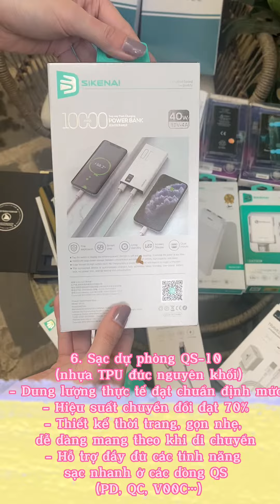[Review] SUMA Tech - Địa Chỉ Bỏ Sỉ Phụ Kiện Điện Thoại Giá Rẻ, Chất Lượng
ĐỊA CHỈ VÔ CÙNG HỢP LÝ CHO AI MUỐN MỞ SHOP

Supitech ra đời 2011 là sản phẩm trí tuệ của nhóm bạn trẻ làm việc tại VNPT, Viettel, HTE, Viện nghiên cứu khoa học và công nghệ. Mục tiêu của nhóm là cung cấp cho người tiêu dùng Việt Nam những sản phẩm công nghệ với chất lượng và giá thành tốt nhất.

Các sản phẩm SUPITECH cung cấp cho thị trường:
🔹Sạc ô tô Sikenai C31
🔹Tai nghe Bluetooth
🔹Pin Iphone
🔹Cường lực iphone
🔹Sự dự phòng
🔹Dây cáp dù TYPE-C
🔹Cáp sạc nhanh

💯Đảm bảo tiêu chuẩn khắt khe nhất
💯Giá cực kỳ hợp lý

Inbox hoặc (.) để chúng tôi tư vấn sản phẩm phù hợp
SUPITECH
Hotline đặt hàng: 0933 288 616